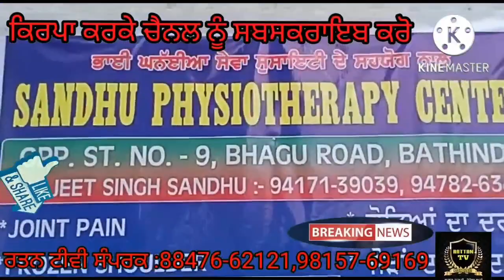ਭਾਗੂ ਰੋੜ ਬਠਿੰਡਾ ਵਿਖੇ ਹੋਇਅਾ ਸੰਧੂ ਫਿਜੀਓਥਰੈਪੀ ਸੈਂਟਰ ਦਾ ੳੁਦਘਾਟਨ ਪਾਠ ਕੀਰਤਨ ਤੋ ਬਾਅਦ ਵੰਡੇ ਪੌਦੇRattan Tv